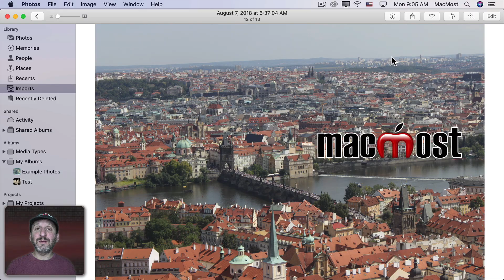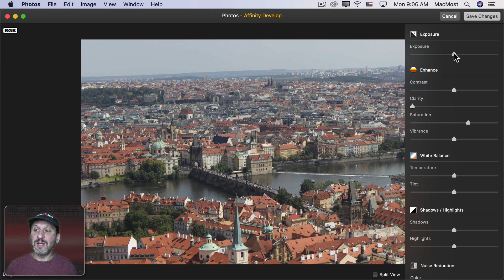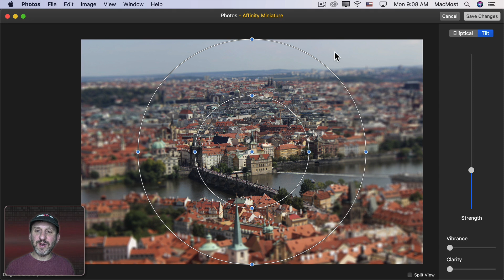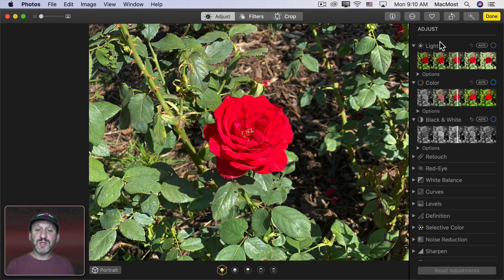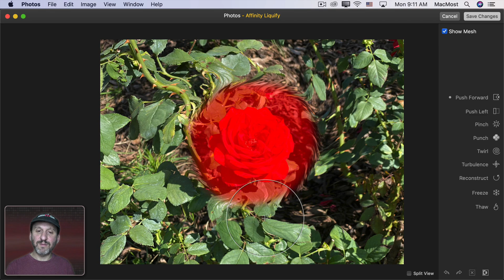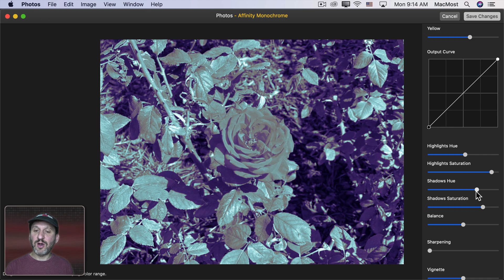Editing Photos With Affinity Photo Extensions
You don't need to launch Affinity Photo to use some of its tools. You can access basic adjustments, haze removal, retouch tools and other things right in the Mac Photos app.